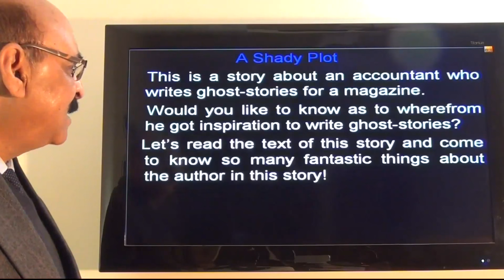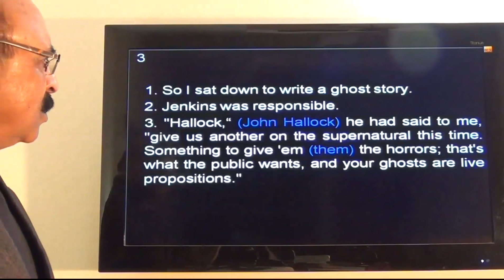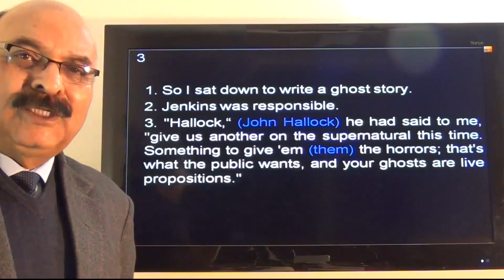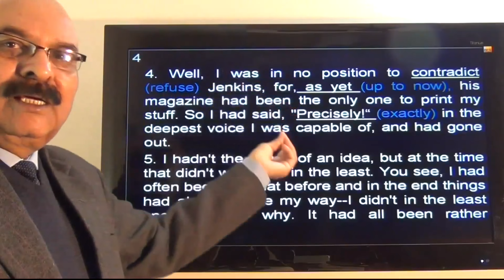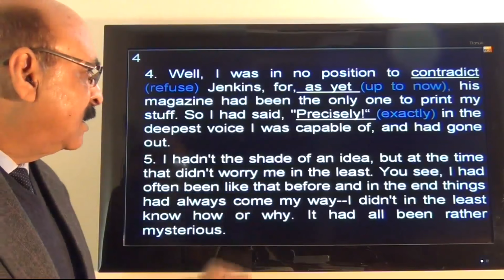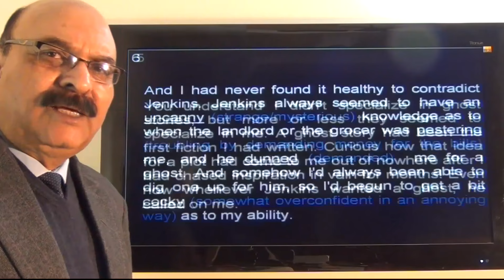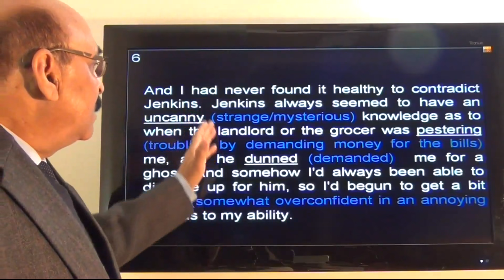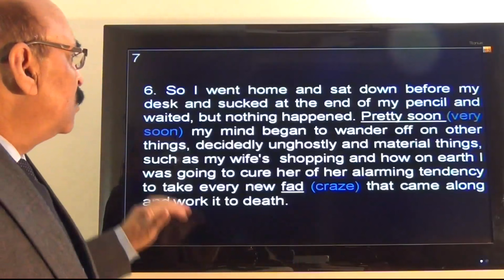A Shady Plot by Elsie Brown Video 1-a of 4 (Up to Slide 7)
From Slide 8 , you will have this video very soon.